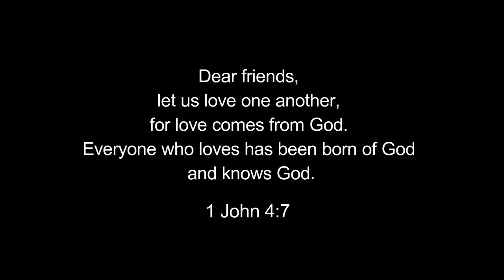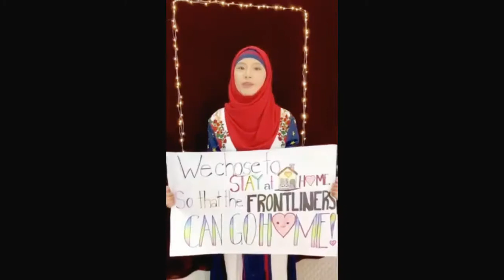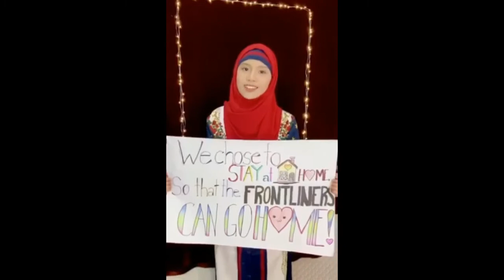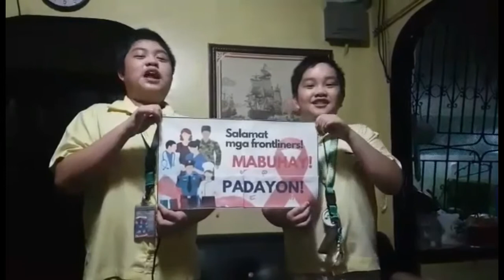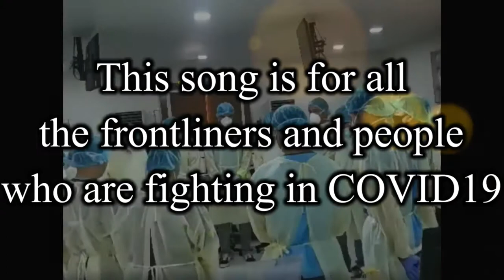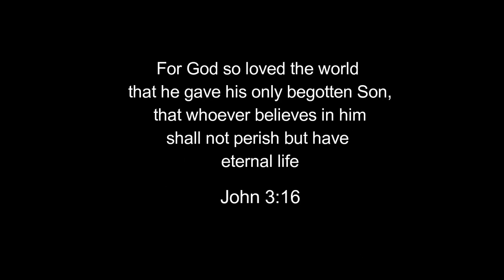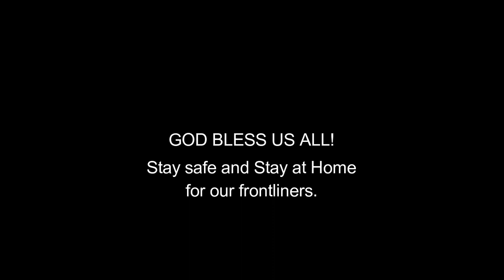ICYMI#2 Tribute to our dear Frontliners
Thank you so much dear frontliners for your sacrifices!